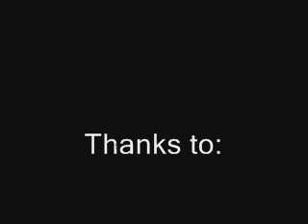Francis E. Dec's, The Top Secret Dual Food Standard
He knew things.